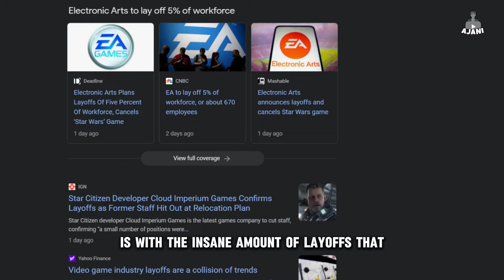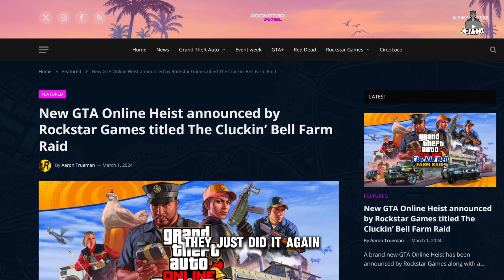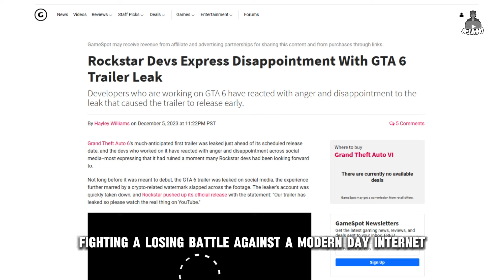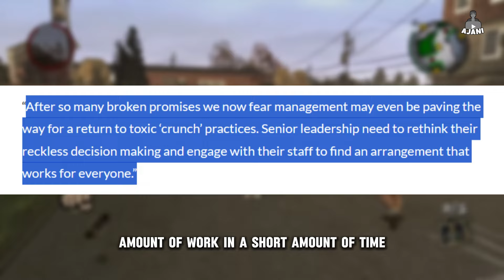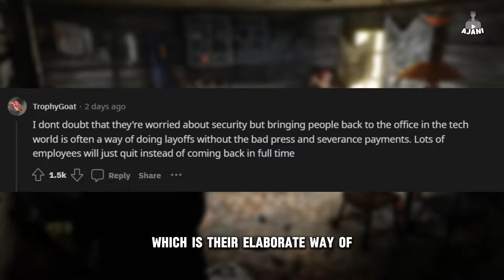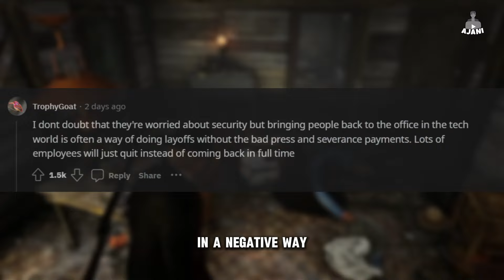Rockstar Games Just P*ssed Off Their Developers..